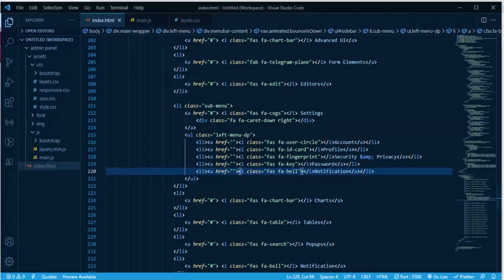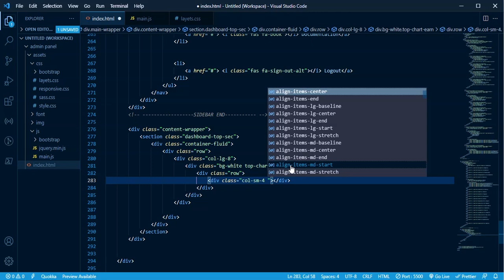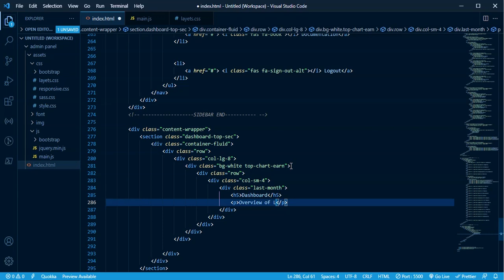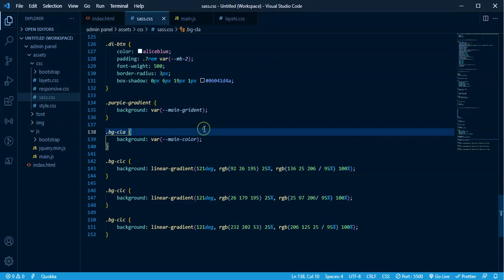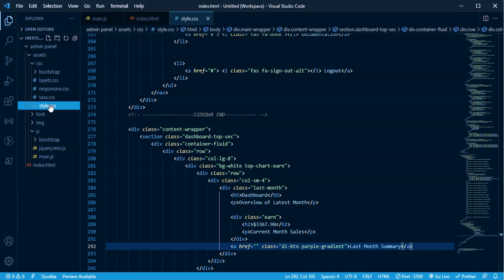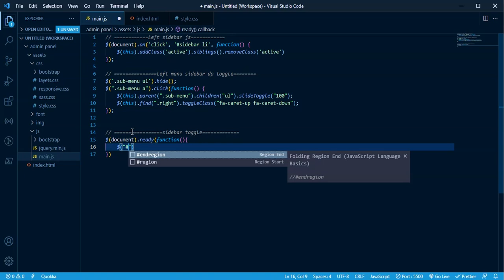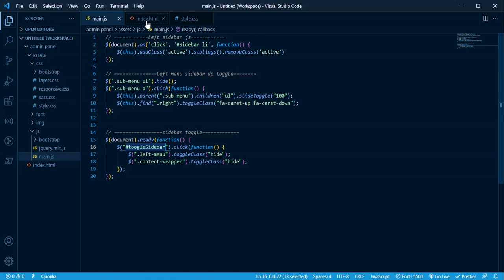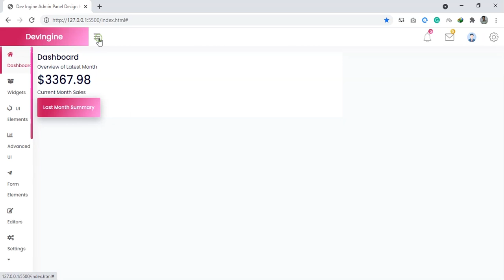14 How to design an Admin Template by html & css | sidebar toggle and main body content ready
In this playlist we gonna learn how to make a beautiful admin panel with html css and bootstrap 5. This admin panel are fully responsive and mobile friendly you can make any kind of admin panel after complete this playlist.this admin panel design are mainly build for learning purpose nothing else.so guys i hope your frontend development journey will start from here. and subscribe my youtube chanel and also join our group learnhunter.

What should you make into this admin panel
ui elements
Advanced UI
Form Elements
Text Editor
Advanced Chart
Error Page
General Pages
login and registration pages
And many more so i hope you enjoy this palylist.